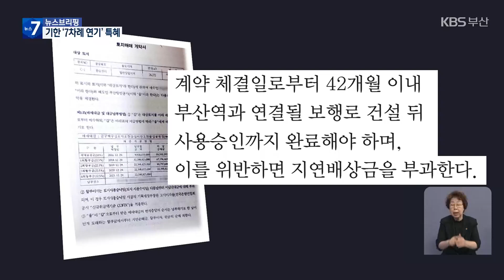공사 기한 무기한 연기…기형 개발 부추기는 BPA / KBS 2024.05.28.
[앵커]

 부산항만공사가  북항재개발 내 복합환승센터 공사 기한을  무려 7차례나 연기해준 것으로  드러났습니다.

 이 때문에 부산역과 북항을 연결하는 보행로가 수년 동안 끊긴 채 방치되는 등 기형적인 개발이 진행되고 있습니다.

 최재훈 기자가 취재했습니다.

 [리포트]

 철도와 버스, 택시 등 대중교통 환승 편리를 위해 북항재개발 터에 건설하는 복합환승센터.

 부산역과 북항 사이에 위치해 관광객이 쉽게 북항에 접하도록 보행로도 함께 조성하도록 했습니다.

 하지만 보행로는 수년 째  뚝 끊긴채 방치돼 있습니다.

 중간을 이을 환승센터 공사가 제대로 시작조차 못 했기 때문입니다.

 보행로 연결을 위해  부산항만공사는 환승센터 토지매매계약 당시  공사 기한을 명시했습니다.

 계약서에는 사업자가 계약 체결일로부터 42개월 이내 부산역과 연결하는 보행로를 건설한 뒤 사용 승인까지 완료해야 하며, 이를 위반하면 지연 배상금을 부과한다고  적시돼 있습니다.

 공사 기한 만료일은 2020년 6월.

 하지만 4년 가까이 부산항만공사는 기한 연장을  7차례나 승인했습니다.

 특히 마지막 연장 승인 때는 구체적인 기한도 정하지 않았습니다.

 게다가 지연 배상금 부과는커녕 오히려 사업자와 공사비를 나눠  임시 가교를 설치한 것으로 확인됐습니다.

이 임시가교는 부산역과 부산항국제여객터미널을 연결하는 다리입니다.

 그런데 중간에 민간시설인 생활형 숙박시설과 연결돼 있습니다.

 이 생활형 숙박시설 사업자는 복합환승센터 사업자의 모기업.

 결국, 환승센터는 수년째 짓지 않고, 생활형 숙박시설 사용자 편의시설만 조성한 꼴입니다.

 부산항만공사의 수상한 계약 체결과  부실한 사업 관리가  북항 관문부터 기형적인 모습으로 만들고 있습니다.

 촬영기자:이한범/영상편집:김명진

[북항재개발사업 관련 뉴스 영상 다시 보기]